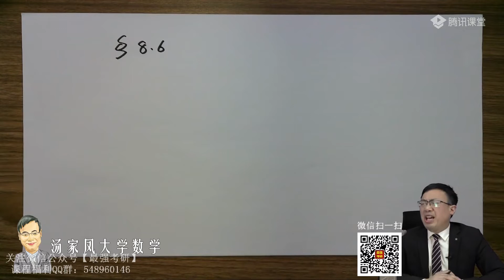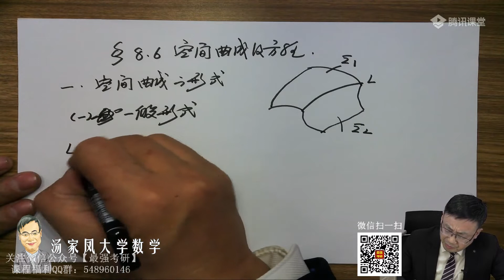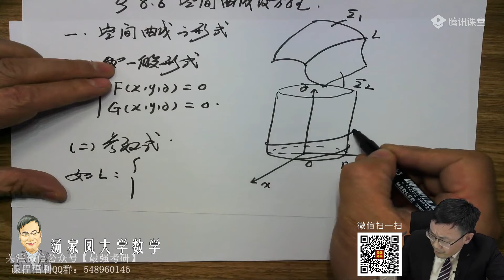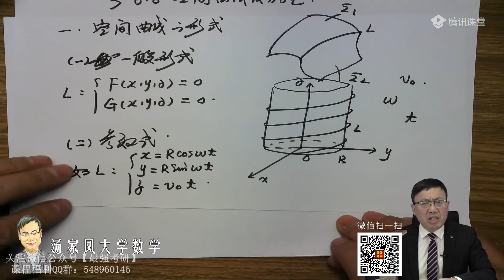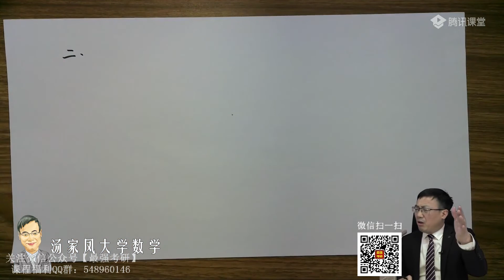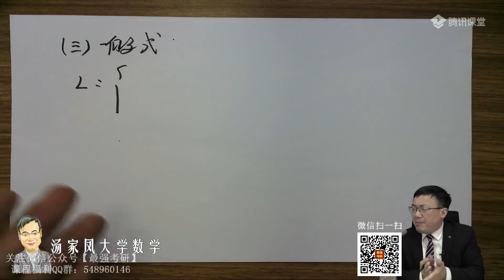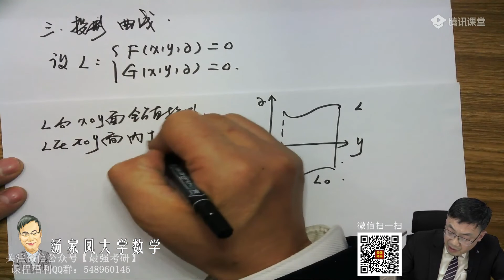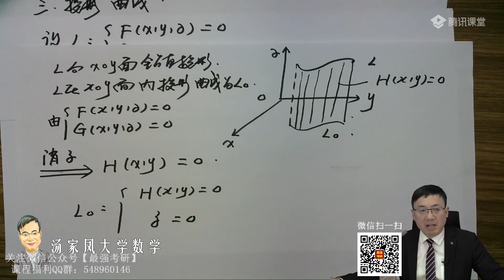《高等数学 - 下册》 8 - 6 空间曲线及其方程